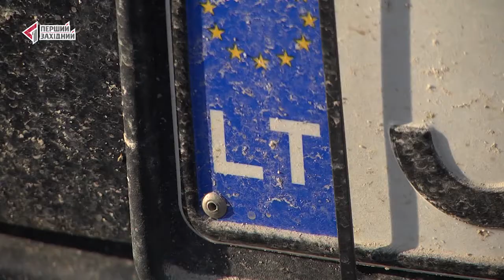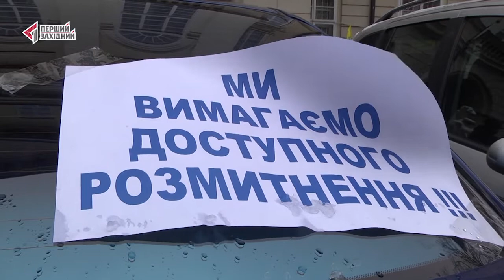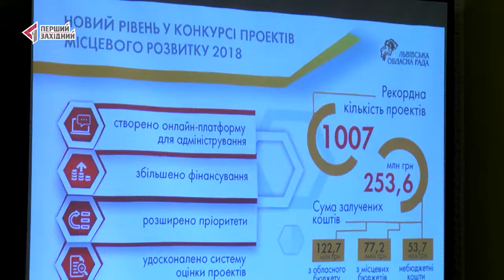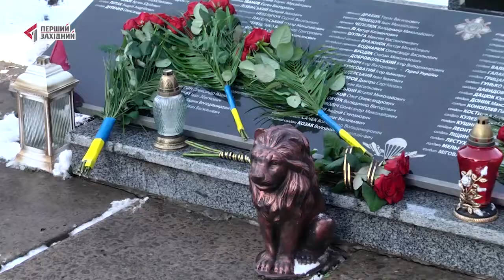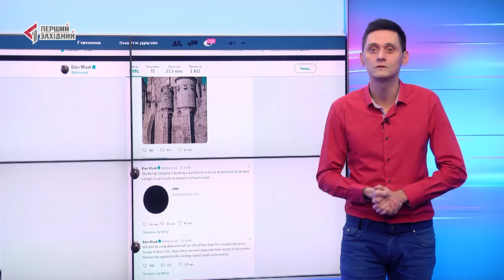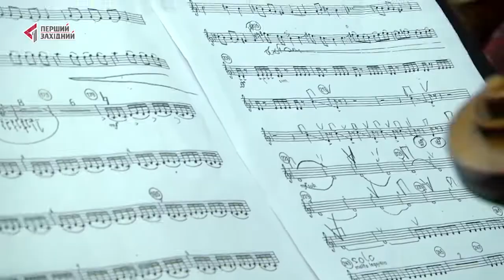ОЧІ. Новини. 20.11.2018. Перший Західний